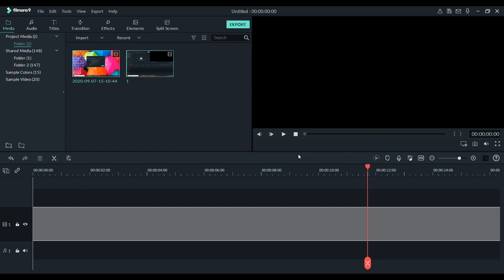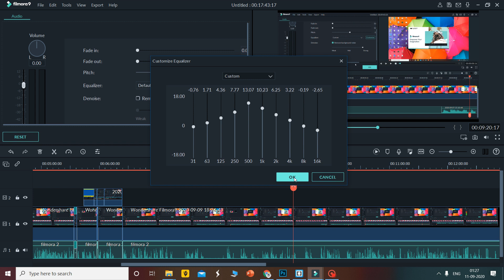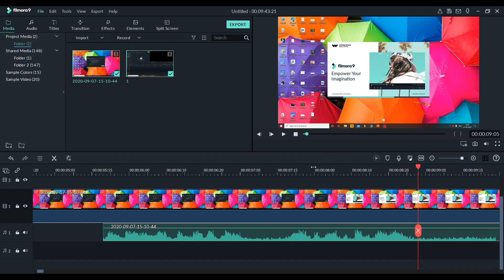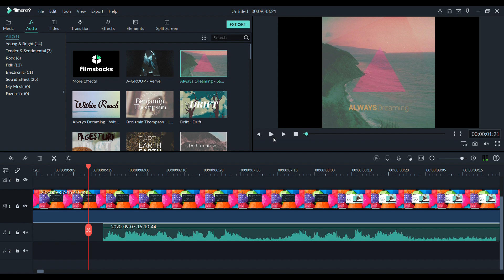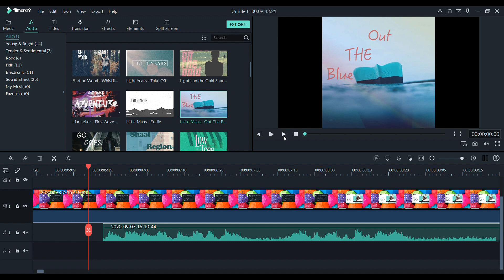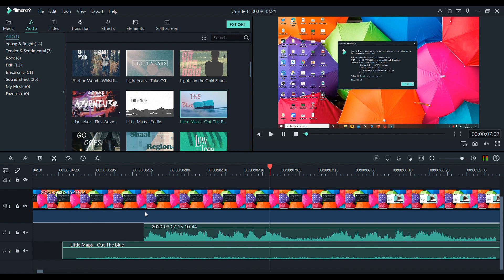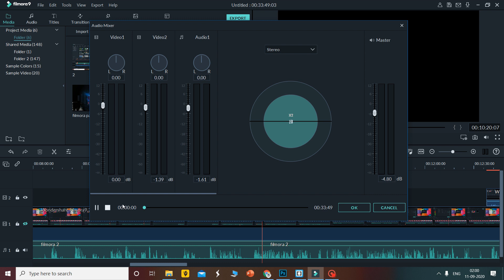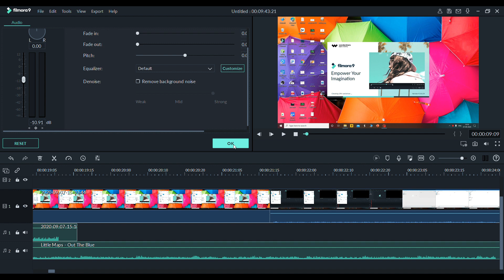Filmora9 | Audio & Background Music Waveform Editing | voice manipulation | Part2 | samarthdalela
Filmora is a line of video creation and editing applications developed by Wondershare. Filmora includes products for a range of users from beginner to intermediate. Common features of Filmora include a timeline, preview window, and effects library, navigated and controlled using a drag-and-drop interface.
Professional Video Editing Tutorial - Filmora Complete Course (HINDI) by samarth dalela from Shripriti Edu.
QUICK START Video Editing Tutorial! Learn Video Editing Full Course For Beginners Step By Step Guide
Best Free Video Editing Software For Windows & MacOS Laptop & Computer
Filmora9 Tutorial - Designed for Beginners
How To Edit Your Video to Music | Filmora9
How to Edit AUDIO In Filmora 9
Editing audio using Filmora 9 tutorial. Learn how to work with audio
Tutorial: Audio Ducking in Filmora | Speech and Music
Sync Audio Video Voice in Filmora v8 , v9 | FiImora Tutorial in Hindi
Wondershare Filmora Tutorial in Hindi | Filmora9 Audio Settings & Voice Over
How to Remove Background Noise From Audio/Video in Filmora
How to add music and audio to your video with filmora video editor
How to find, import, and edit music-Wondershare Filmora Tutorials
How to add background music in Filmora
Filmora (Professional Lyrics Video) Tutorial: How To Edit With FIlmora || ReactiveWave
How to Edit a Music Video: Aspect Ratio and First Cut | FilmoraMusicVideo
Fix Background Noise With The Audio Equalizer! | Filmora9
How to make a music video in 4 minutes | Filmora
FILMORA TIPS - Background Music & Volume Control
Filmora Tutorial | How To Remove Background Noise In Video | Remove Audio Track From Any Video |2020
Match music beat with your video using filmora.
background music in filmora
voice editing in filmora
use of equalizer in Fillmore
voice and music overlapping manager
noise reduction in filmora
voice amplifier in in filmora
voice and music management in filmora
Filmora9 | how to | Audio & Background Music Waveform Editing | Tutorial [HINDI] voice manipulation | Part2 |

List Of Python video Lectures

---Access the Elements from the tuples|Get the objects from the tuple|Access the items from the tuple

---What is the difference between object and variable|Object And Variable

Powered by Shripriti Digitals